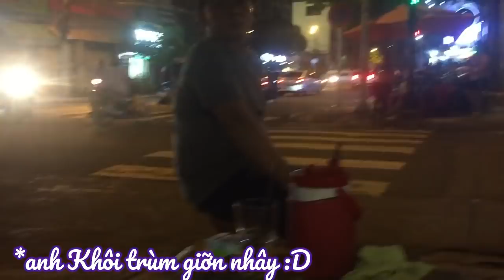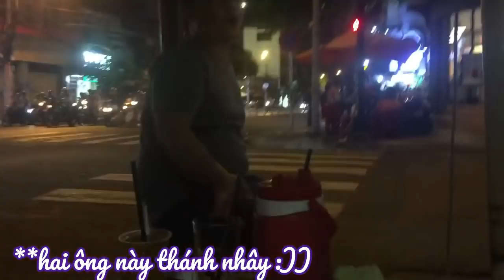TROLL NHÂN VIÊN QUÁN UỐNG SLIME? SLIME NƯỚC CAM SIÊU LỎNG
Chị Pu rất thích troll các anh chị nhân viên trong quán Kopo Cafe (toàn nhân viên quen coi nhau như anh chị em :D) Hôm nay chị sẽ thử làm slime nước water slime nước cam để thử mời các anh chị ấy xem ai sẽ bị lừa uống slime nước cam nha.
Cả nhà có thích những trò lừa như thế này không? Comment chị biết nha :D

Cảm ơn các em, yêu thương rất nhiều!